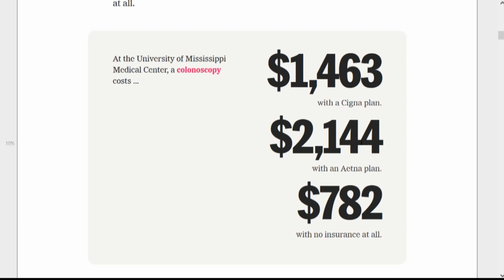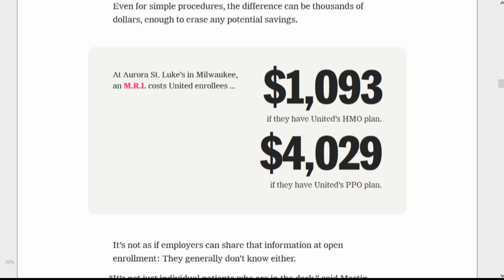REVEALED: Hospitals Don't Want You To See These Prices (Bc They're Scamming You)